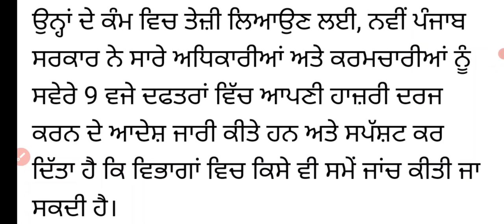Punjab cabinet meeting ਉਪ ਮੁੱਖ ਮੰਤਰੀ ਪੰਜਾਬ ਨੇ ਮੰਤਰੀ ਮੰਡਲ ਮੀਟਿੰਗ ਲਈ ਪੱਕਾ ਦਿਨ ਕੀਤਾ ਤੈਅ ਮਸਲੇ ਹੋਣਗੇ ਹੱਲ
Sports GkMcq